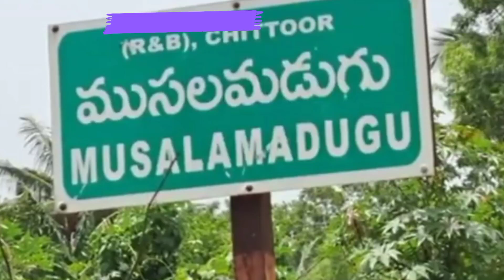పలమనేరు రూరల్ మొసలిమడుగు గ్రామ మారెమ్మ తల్లి//JATHARA//BY AVS CINE CREATIONS// YV NEWS TODAY